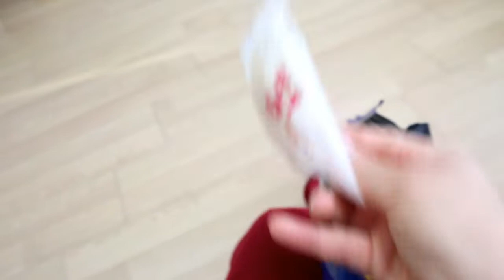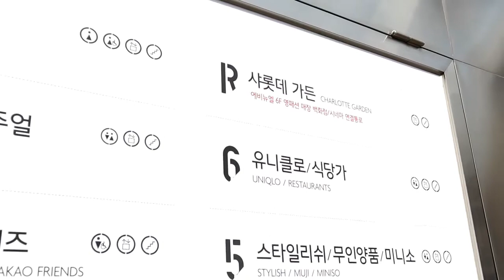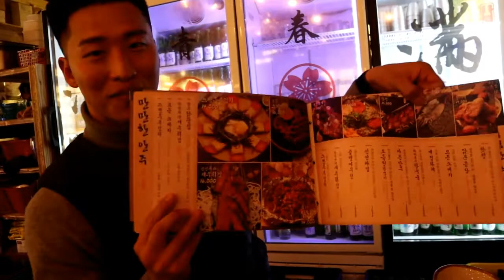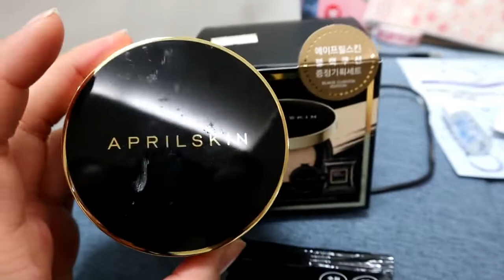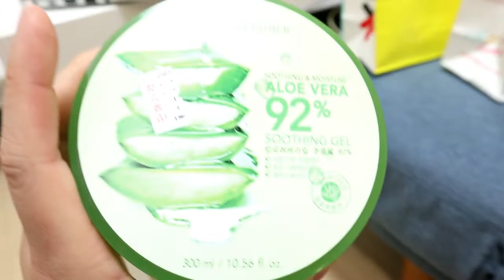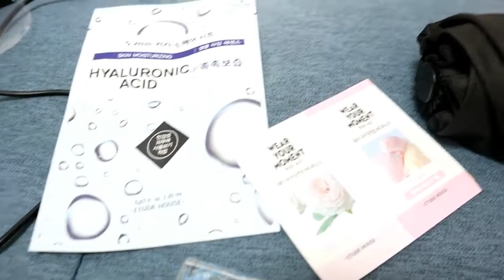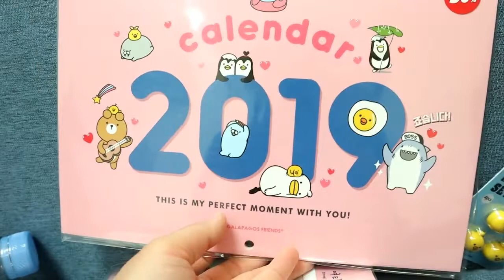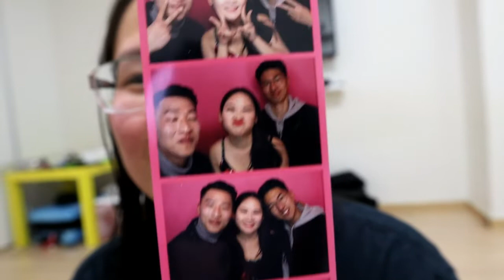Korea Travel Vlog #9 Hongdae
Hongdae with Chan and Jason!

Late night photoshoot!

Din din with friends!

Shopping Haul!

Solo Traveling
Travel Date April 2019